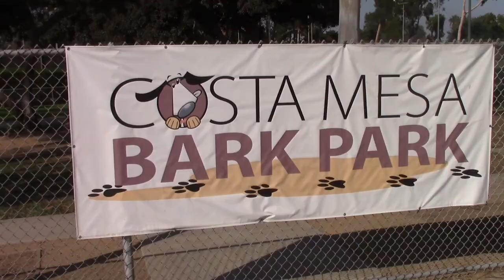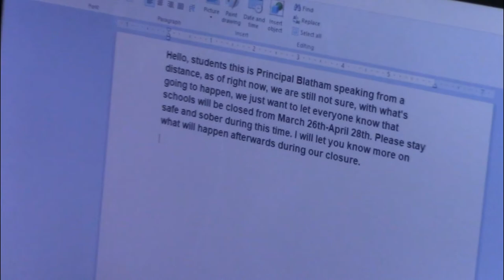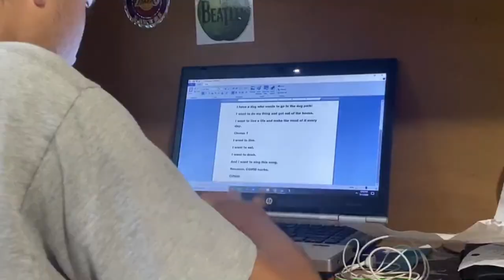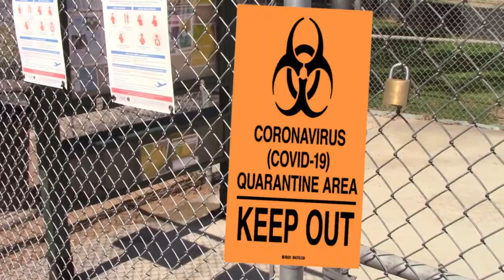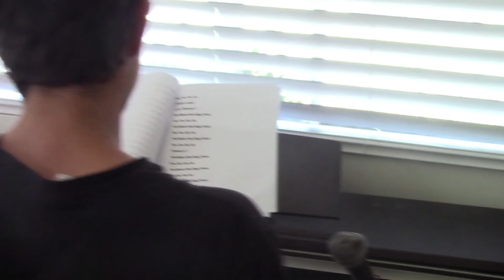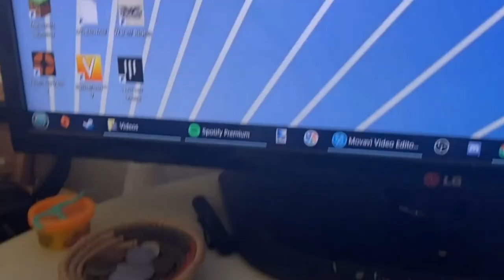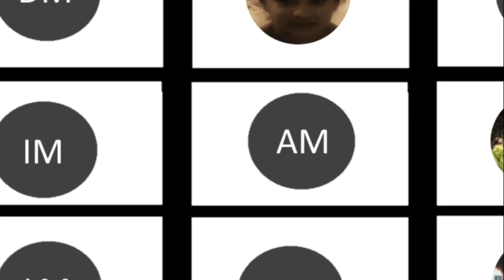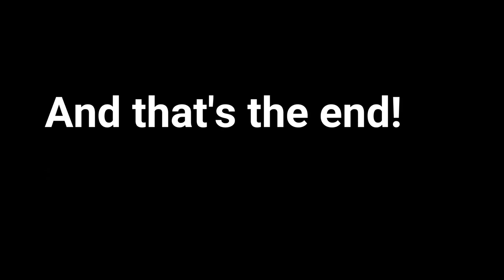Quarantine Full Movie Zander Lake Productions 2020.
This is a movie about a teen boy named Alec Carson, who struggles to get through the day to day struggles of Quarantine. Overtime, as more very unpredictable events happen, he realizes that he needs to take COVID-19 seriously and gets ahead of himself!

Kiowa_Blue Skits-Kiowa Bryant.

Elise Beaudoux-Elise Beaudoux.

ExpoDev-Pablo Heckman.

Denny Lake-Denny Lake.

Ken Lake-Ken Lake.